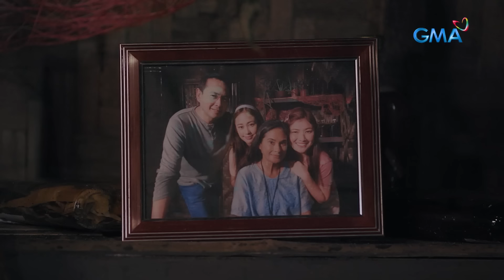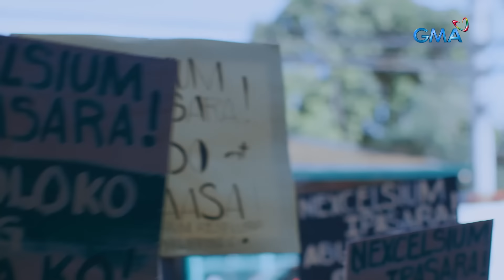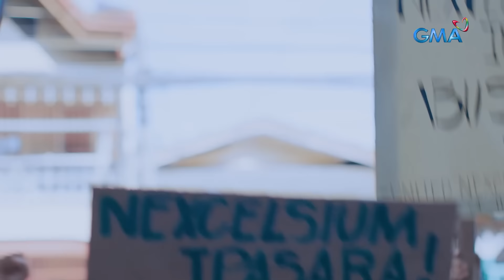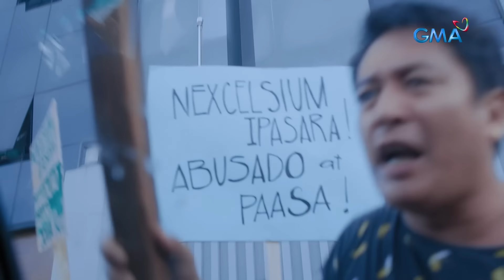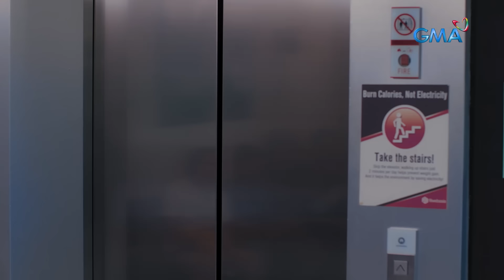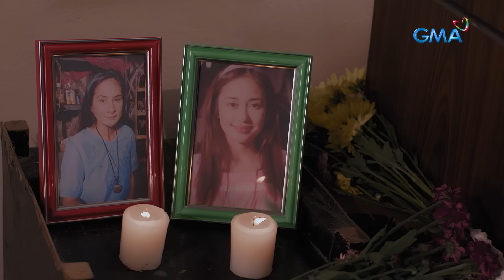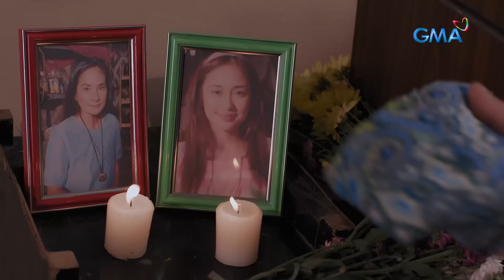Makiling: Ang peligro sa buhay ni Amira (Full Episode 29) February 15, 2024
Aired (February 15, 2024): Portia (Myrtle Sarrosa) will do everything she can to get hold of the Mutya flower. Will Amira (Elle Villanueva) avoid the threat Crazy 5 is planning to her life?